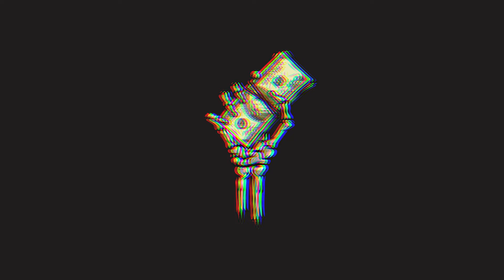[FREE] Элджей x Feduk Deep House Club Trap Beat - "SAX" | Nebezao Techno House Type Beat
[ PRODUCED BY MILADSKI ]